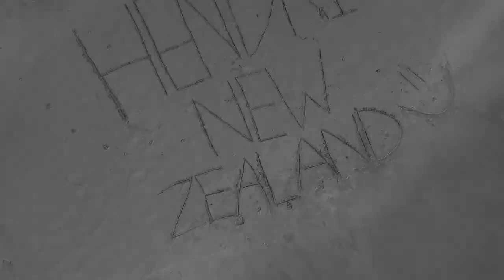Panen Sayur Selada, Kucai, Lettuce Gratisss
Hi guys,

Edisi panen sayur selada, kucai, lettuce Gratis.